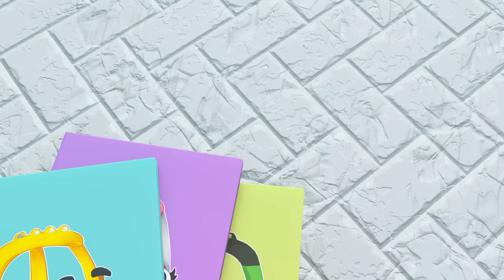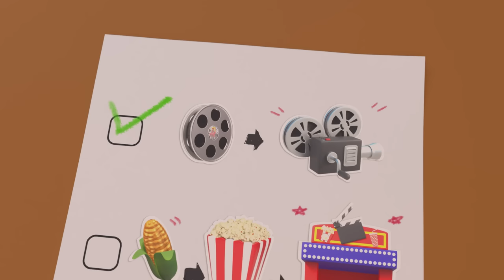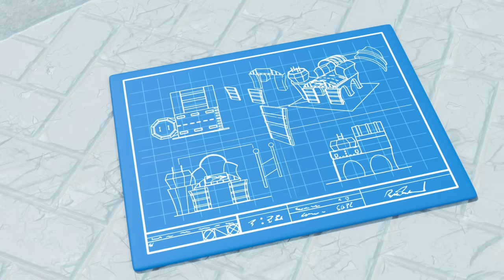1 HOUR OF COZY COUPE | Fire Truck & Cozy Fight the Fire + More | Let's Go Cozy Coupe 🚗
Cozy is the littlest, most curious coupe in a town full of colorful characters. Alongside his friends, Cozy takes part in events, solves mysteries, and goes on playful quests about town.

00:00 Fire Emergency! - Fire Truck & Cozy Fight the Fire
02:18 Cozy's Crazy Ice Cream Accident
04:15 Cozy's Construction Day - Stuck In A Muddy Hole
06:17 Surfs Up on the Beach - Rescue Mission
08:17 Detective Cozy Solves a Mystery - Fairy Spills Paint Everywhere!
10:19 Yes Yes Vegetable Disaster
12:22 Cozy Delivers Letters and Gets a Huge Surprise
14:25 Car Wash
16:42 Premiere Problems
19:06 Picnic in the Park
21:15 Rescue to the Rescue
23:34 Smooth Moves
25:40 Electric Avenue
28:13 Wrecking It
30:23 Invasion of the Dirt Diggers
32:48 Costume Confusion
34:52 Seeing Stars
37:17 Thin Ice
39:36 The Big Feast
41:54 Just Hangaring Around
43:55 All Fired Up
46:27 Chief in Charge
48:43 Water You Doing?
50:50 Custom Cozy
53:22 Fairy's Flight School
55:52 Firetruck's Stuck in the River! - Team Rescue to Free Him (Narration)
57:57 Cozy Coupe - Hide and Seek with Friends - Wobbly Paint Panic
1:00:17 Cozy Coupe - Cozy & Friends Play Soccer
1:02:14 Clubhouse Construction at the Beach
1:04:12  Water Balloon Fight - Save the Flowers
1:06:18 We're Dancing and Grooving - 'Til The Music Stops